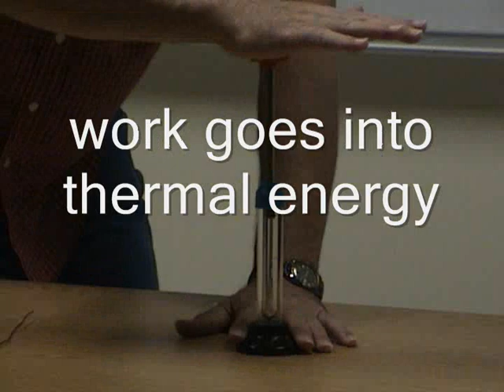fire syringe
A demonstration of the fire syringe where work in converted to thermal energy.  A piece of tissue paper is burned.